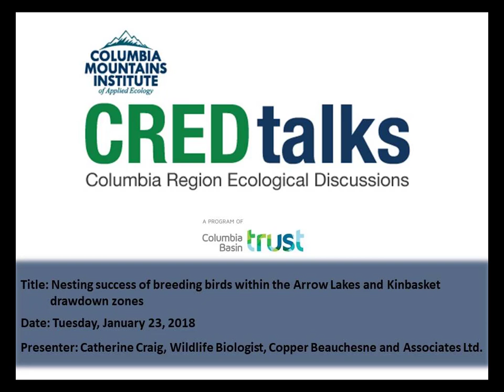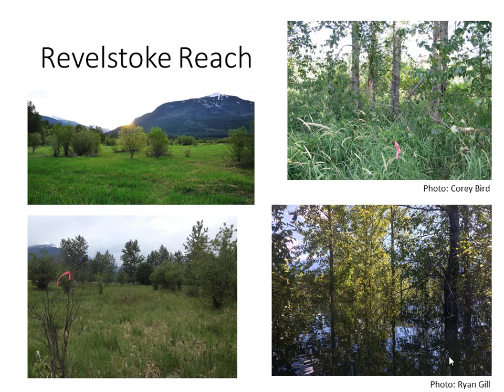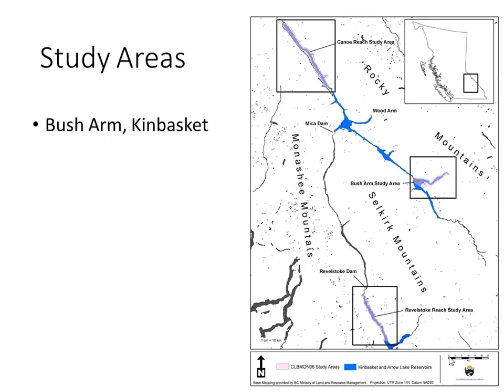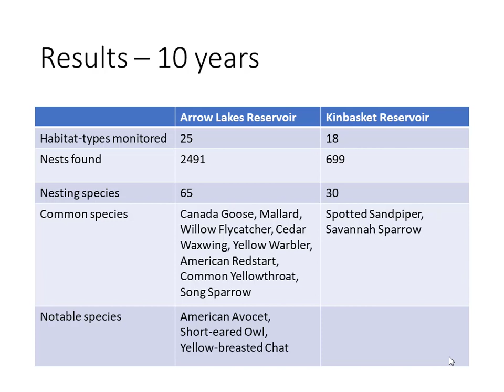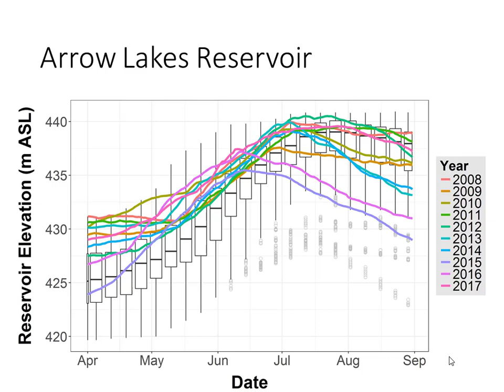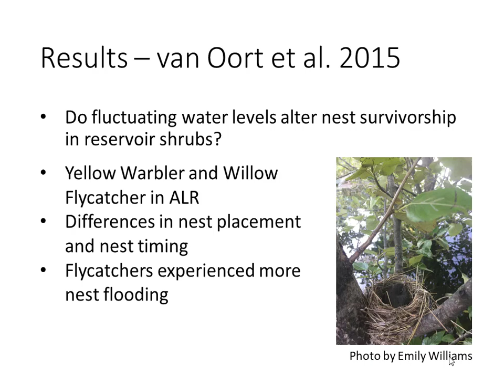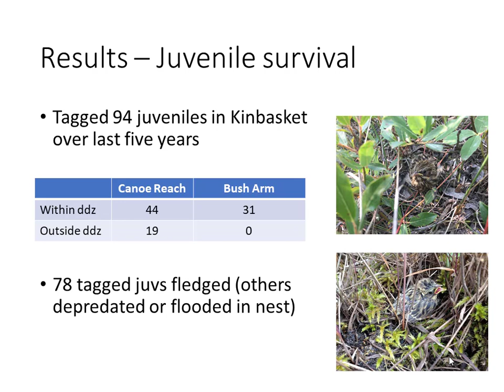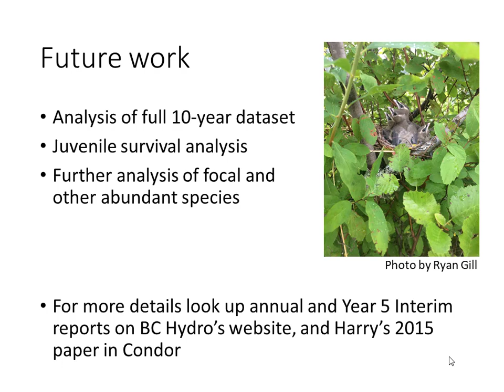Catherine Craig, Nesting success of breeding birds w/in the Arrow Lakes and Kinbasket drawdown zones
This CRED talk was given by Catherine Craig on January 23, 2018 , a wildlife biologist with Cooper Beauchesne Associates (CBA) Ltd. in Revelstoke. Since 2008, CBA Ltd. has monitored the habitat use and success of breeding birds nesting within the Arrow Lakes and Kinbasket drawdown zones. The fluctuating water levels within these reservoirs have the potential to impact the nest and post-fledging survival of birds nesting within them. This talk will provide an overview of the results so far.